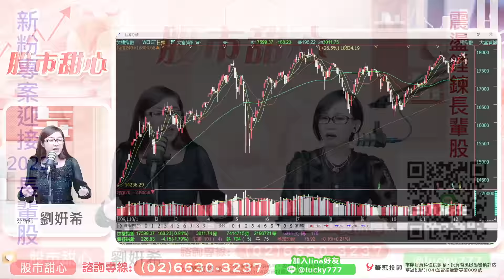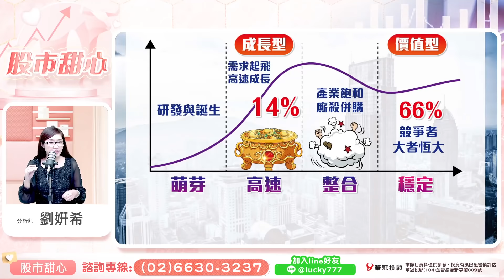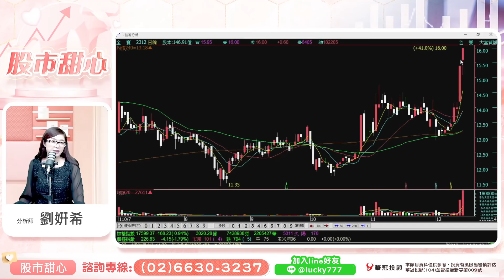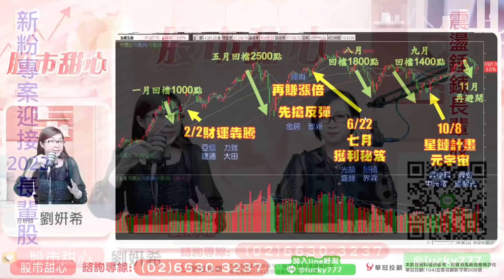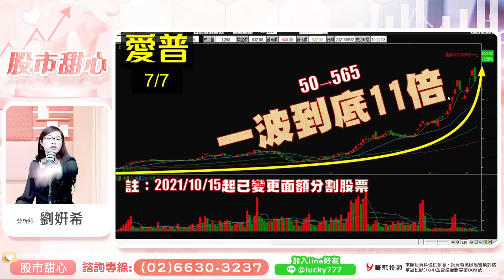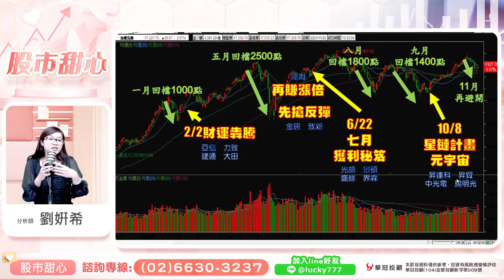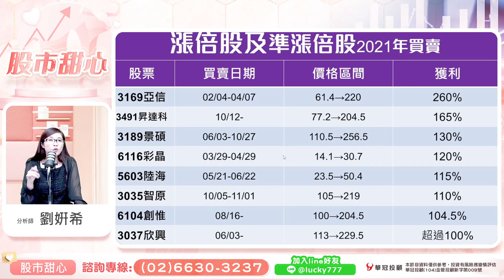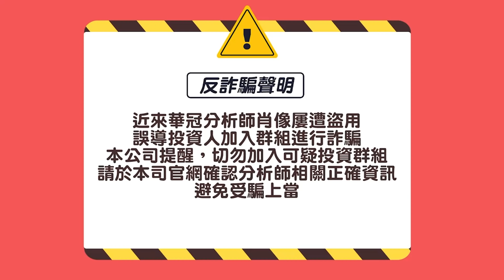1214 - 『新粉專案』迎接2022長輩股／NOW震盪錘鍊盤